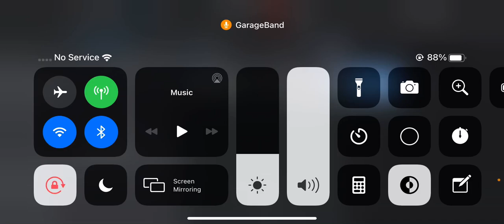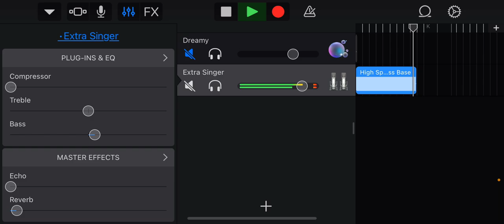{REMASTERED} Sparta High Speed Madness Base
Original base owned by TehSpartanRemixer